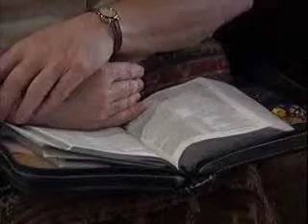Israel Raamatussa - Mystery of Israel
[Suomenkielinen tekstitys] Onko Jumala rasisti? Onko Jumala antanut israelilaisille erityisaseman nykyaikana? Mikä on Israelin asema raamatullisen historian ja pelastussuunnitelman mukaan? Onko Jeesuksen kautta ilmaistulla Uudella liitolla merkitystä asiaan? Harhakäsitykset Israelista valmistavat maailmaa suurta petosta varten. Ole valmiina!

Puhuja: Pastori Doug Batchelor. Tuottanut Amazing Facts (ja Media7)
Alkuperäinen video: "The Mystery of Israel" Julkaisuoikeus saatu heiltä avoimella lisenssillä Suomentanut Ville Suutarinen.

What is the role of Israel today? It is constantly in the headlines and still considered to be a holy land by several religions. The Jews have been some of the most blessed and cursed people in history. God chose these people to be the repositories of truth intended to be shared with the world.

Original title: ”The Mystery of Israel” Author: Pastor Doug Batchelor.
Produced by Amazing Facts (and Media7). Copyright by Amazing Facts.